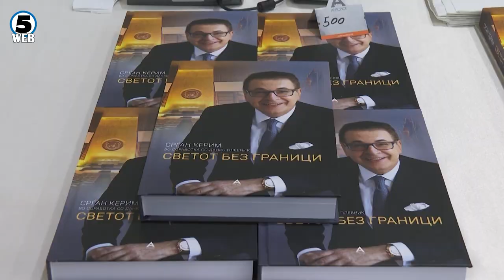Поранешниот министер Срѓан Керим ја промовираше книгата „Светот без граници“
Поранешниот министер за надворешни работи Срѓан Керим попладнево во Скопје ја промовираше книгата „Светот без граници“.